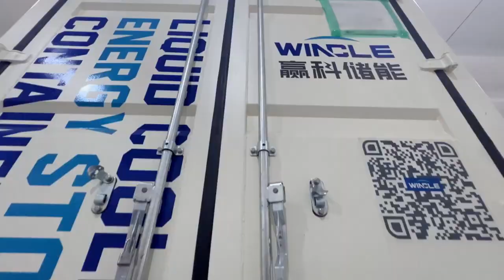It's the EPC Liquid Cooled Battery Solar Wind Energy Revolution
Are soaring energy costs and environmental concerns impacting your commercial projects? We've got the solution! Then add a Wincle liquid-cooled battery systems. Combined with powerful renewable energy sources, they offer...

Incredible Longevity: 12,500 cycles for unbeatable long-term value
Superior Performance: Liquid cooling maintains peak efficiency and safety.
AI-Powered Profitability: Smart arbitrage maximises your energy returns.

EPC's Ideal Partner: Seamless integration and exceptional support.
Watch our video to see how we're transforming commercial energy storage.

When reliable power meets environmental responsibility.